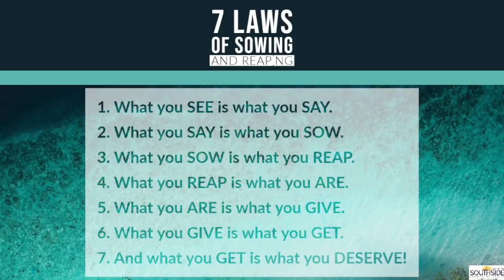"Winners Never Quit, Quitters Never Win"...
Sunday Morning Worship - Hebrews 12:1-2